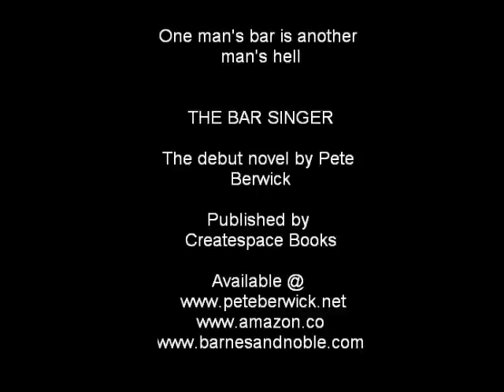"The Bar Singer" trailer for the debut novel by Pete Berwick